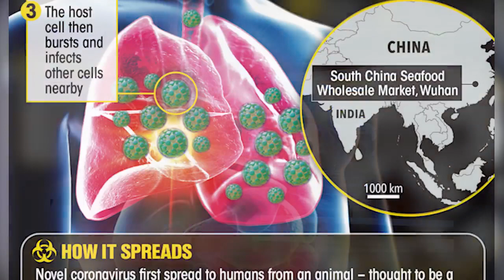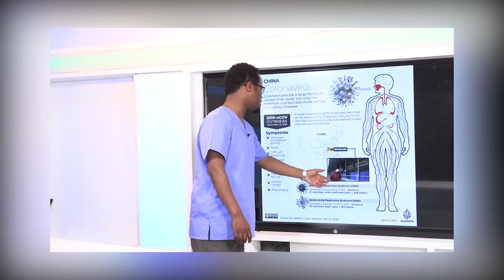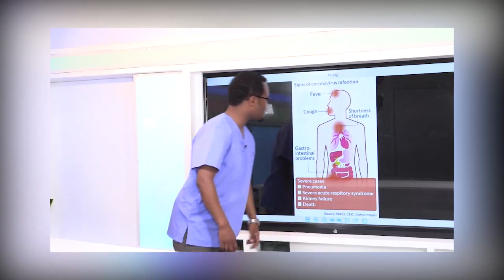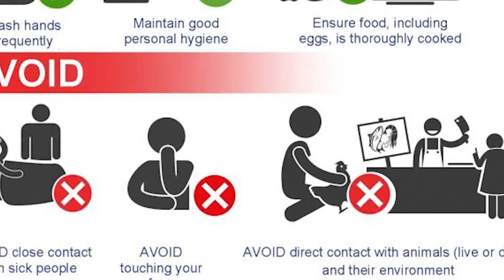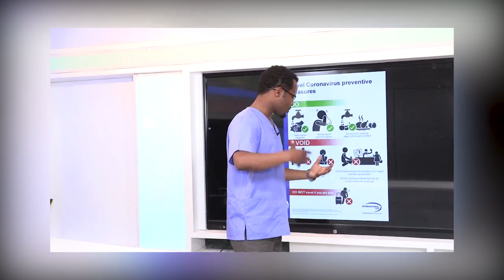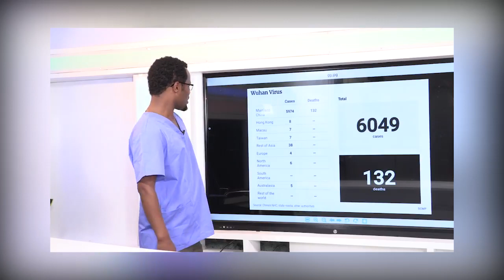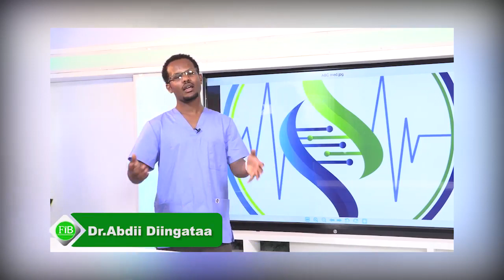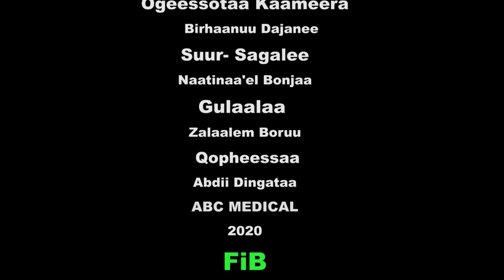FiB ABC Medikaal VIRASIIN KOORONA MAALI INNI ? AKKAMITTI OFIRRA DHORKINA?